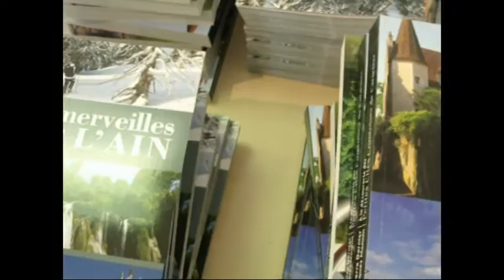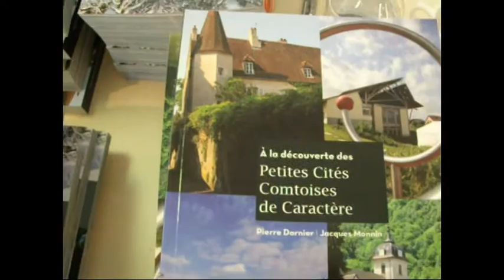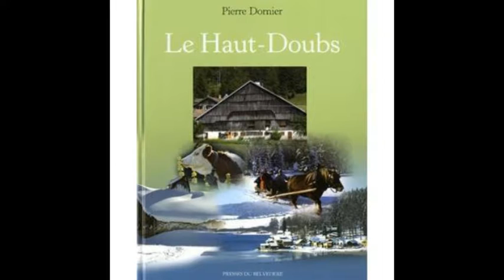dornier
Interview de Pierre Dornier, auteur comtois dans le cadre du salon du livre de Gellin. Août 2016